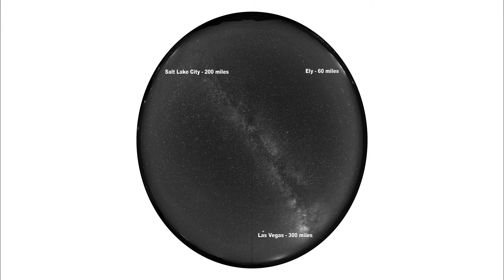VR 360° Great Basin Observatory in Great Basin National Park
This film was developed for planetariums, but it works in virtual reality headsets as well! Enjoy a short VR visit to Great Basin National Park while exploring the Great Basin Observatory and Great Basin's amazing dark skies.